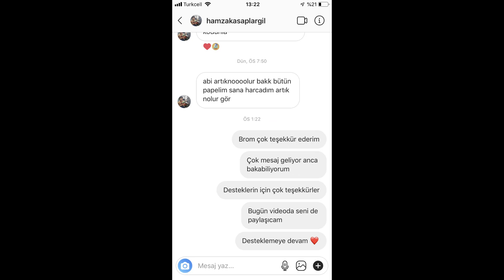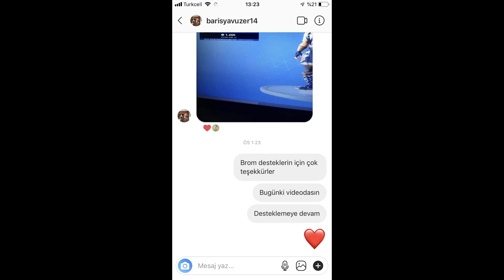KIVILCIM KARAKTERİYLE LAVLAR ÜZERİNDE OYNANIŞ ! (Fortnite Battle Royale Türkçe)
Fortnite Kıvılcım karakteriyle yeni gelen lav modunda oynanış gerçekleştiriyoruz. Umarım keyif alırsınız.

Fortnite İçerik Üreticisi Destekleme Kodum: unicorn-poposu